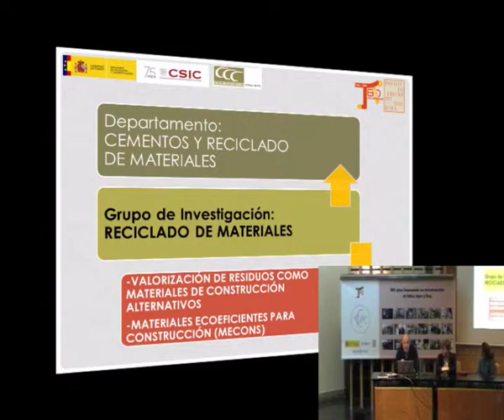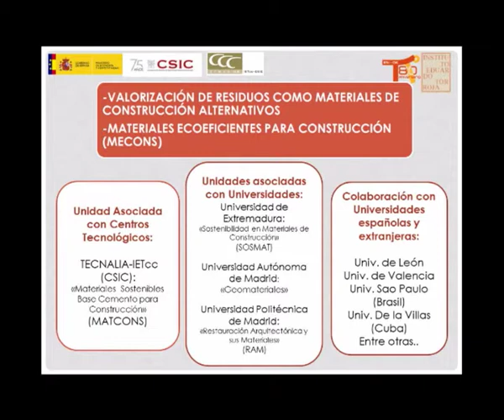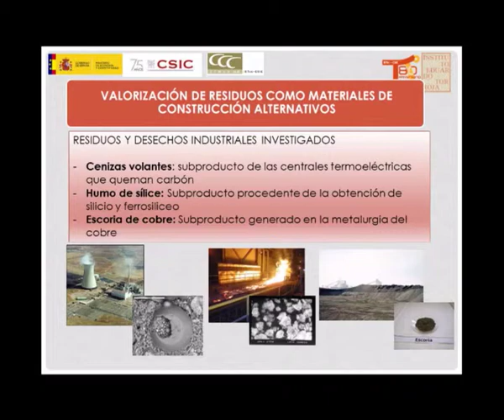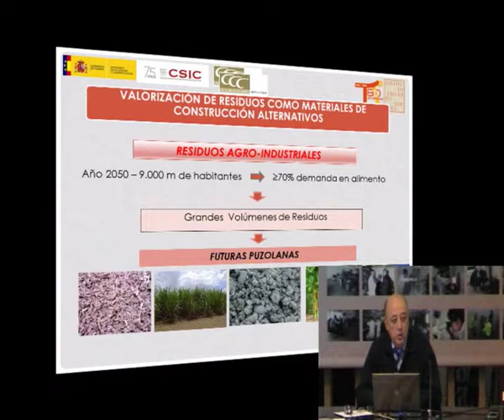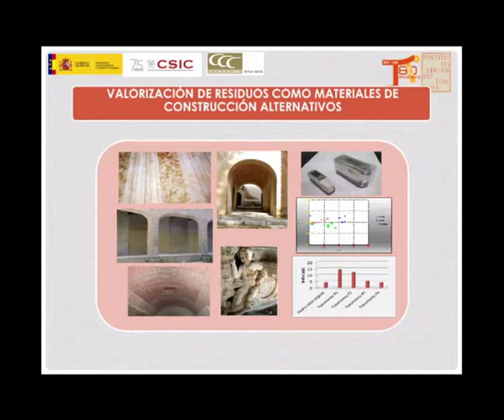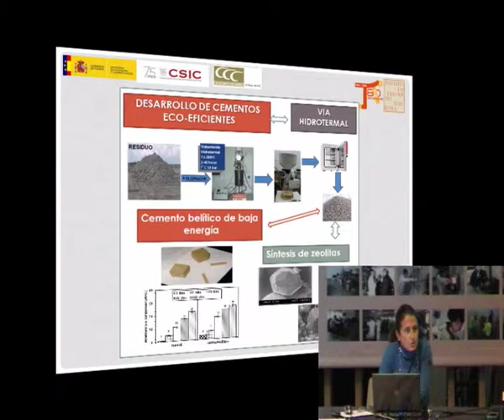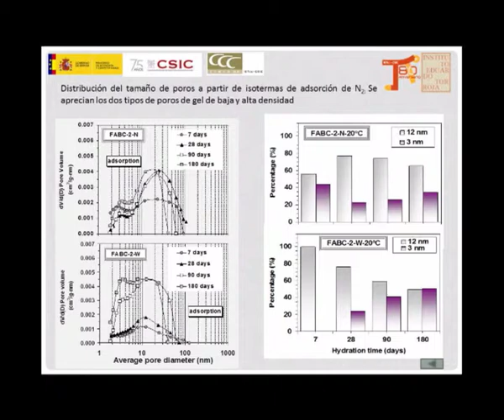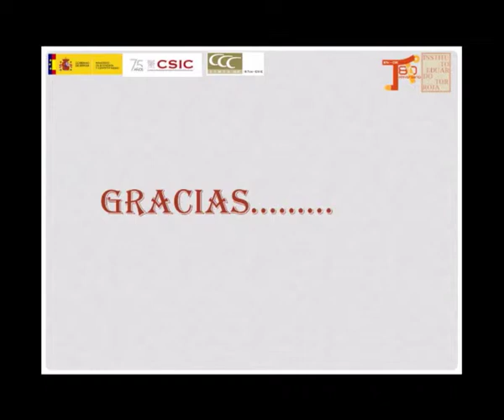Reciclado de Materiales.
Moisés Frías y Mª Isabel Sánchez.